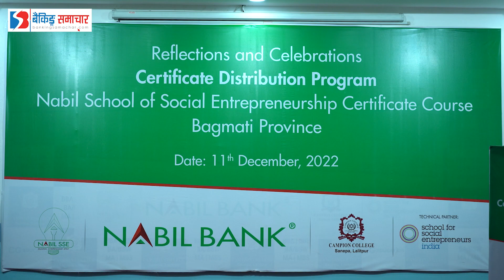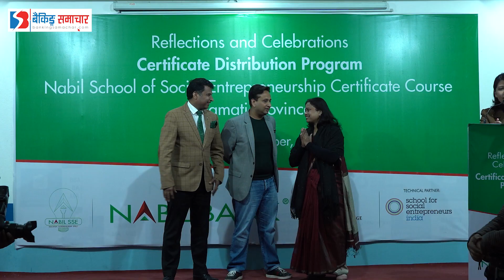नबिल स्कुल अफ सोसल अन्टरप्रेनरसिप अन्तर्गत २५ जनालाई दिइयो प्रमाणपत्र